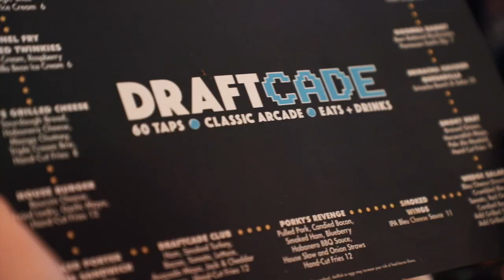DraftCade preview - Kansas City location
Preview of the gaming experience at the only arcade bar in Kansas City with unlimited gameplay on pinball machines and arcade games! We've also added duckpin bowling!
Draftcade is located in Zona Rosa, next to the Improv Comedy Club - 60 drafts are on tap and we’re always rotating them to bring you a unique and flavorful beer selection, as well as a full service bar.